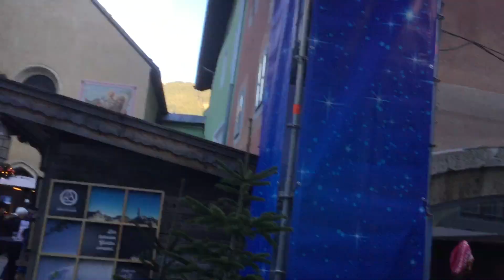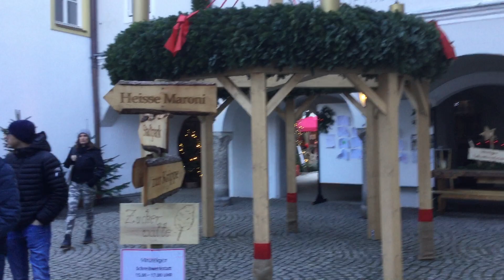Kitzbuhel - December 2018